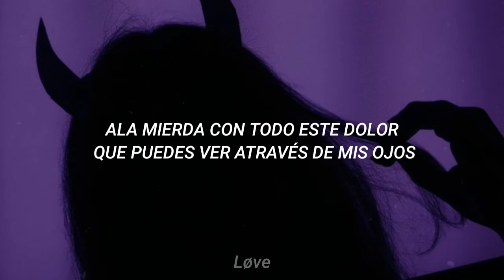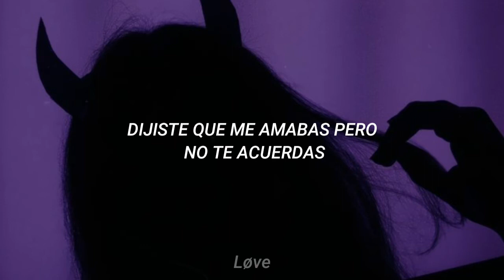RØNIN - ALL GIRLS ARE THE SAME [Sub Español]